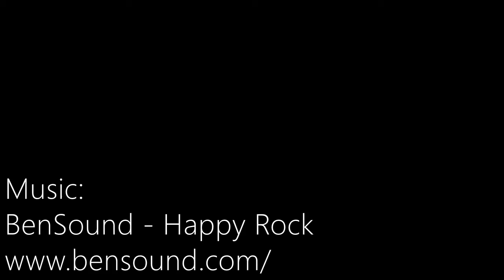Baby Buggy Time Lapse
Time lapse using the GoPro Hero 2 and pram and baby.